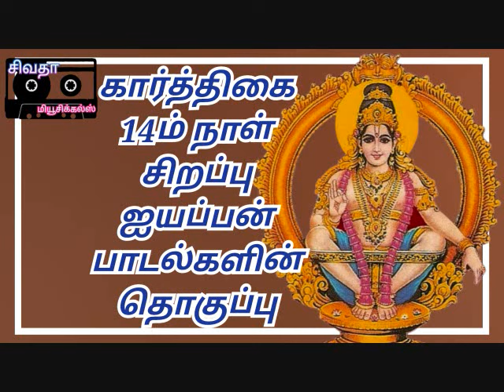கார்த்திகை பதினான்காம் நாள் சிறப்பு ஐயப்பன் பாடல்கள் | 14th DAY KAARTHIGAL SPECIAL AYYAPPAN SONGS